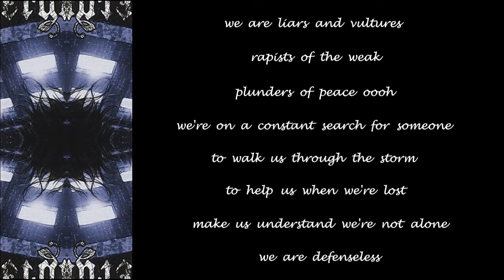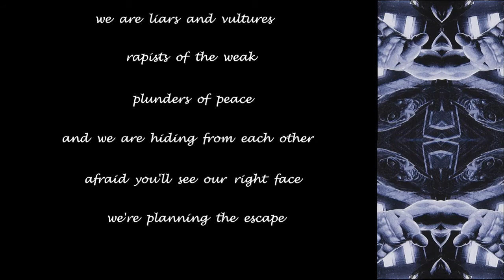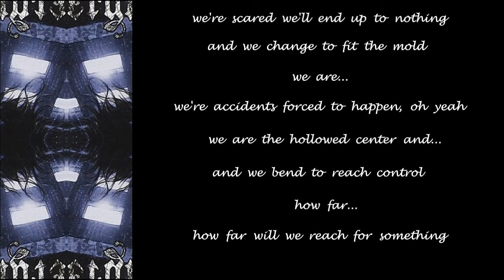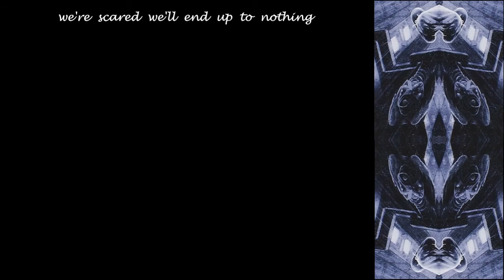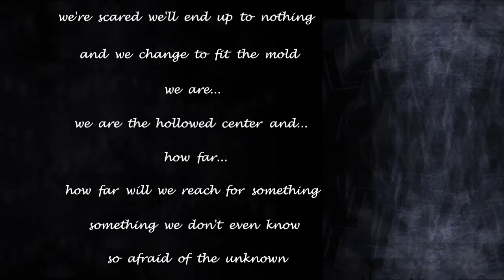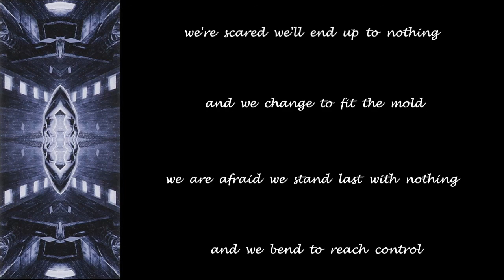Evergrey - To Fit The Mold - 2011 - Lyric Video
Made this Lyric Video for ''To Fit The Mold'' from the album ''Glorious Collision'' (2011)!!

Evergrey Official Youtube: @evergreyofficial